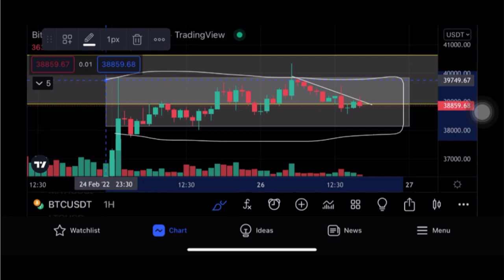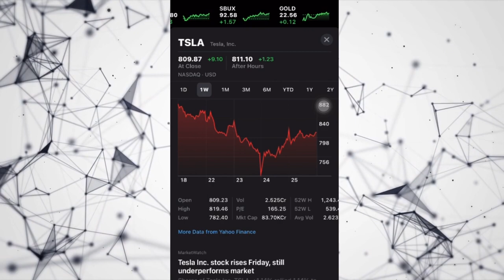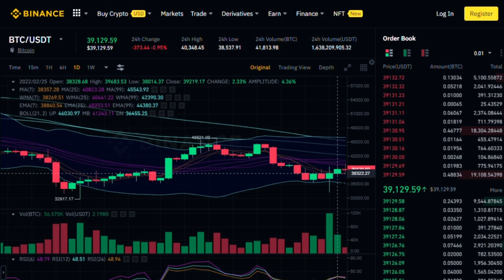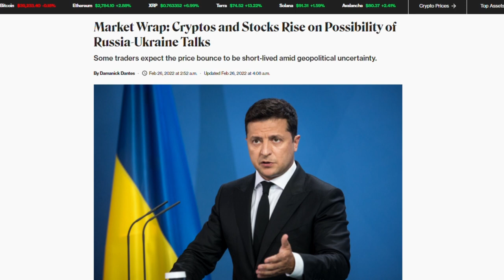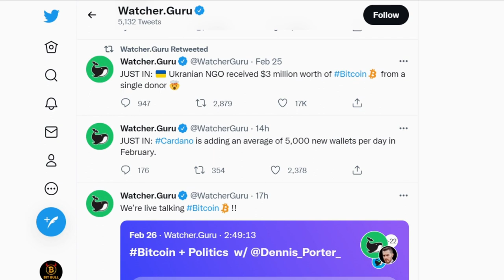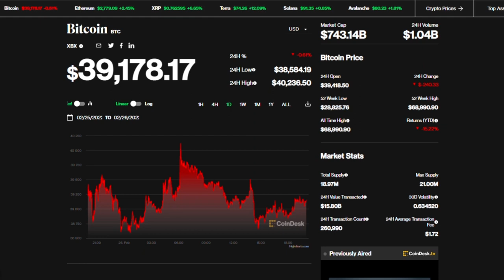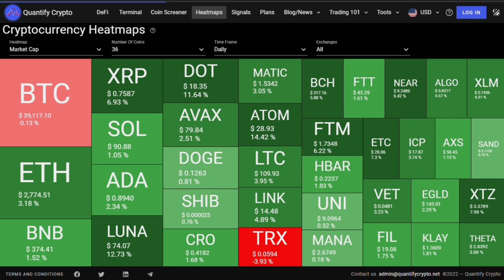Crypto News Today | BIGGEST UPDATE |Don't Be Panic,latest crypto news in india,biggest update crypto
Hello Guy's,

 Registration Link👇🏻👇🏻👇🏻👇🏻👇🏻👇🏻👇🏻